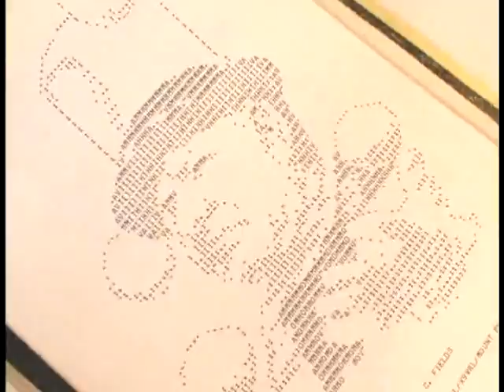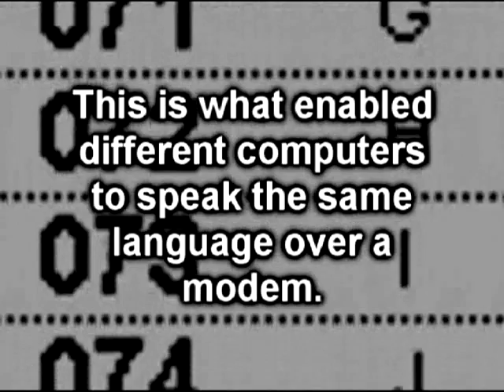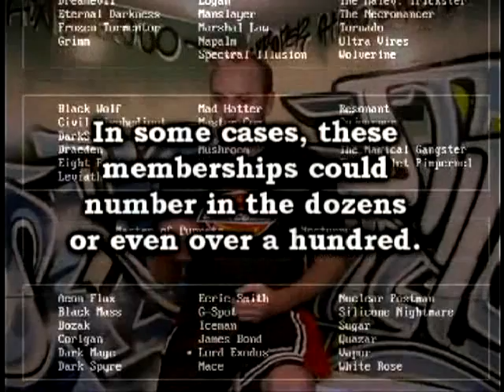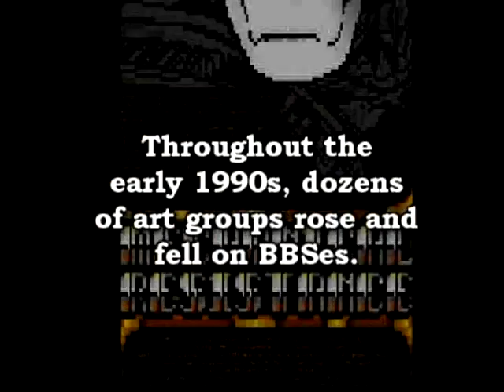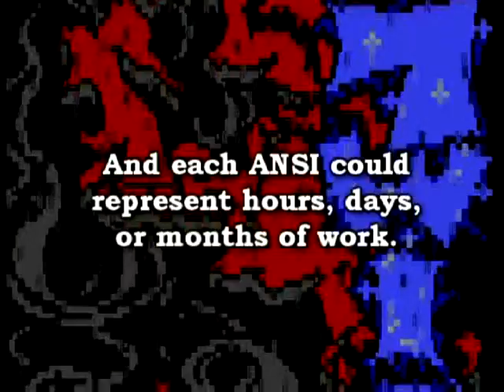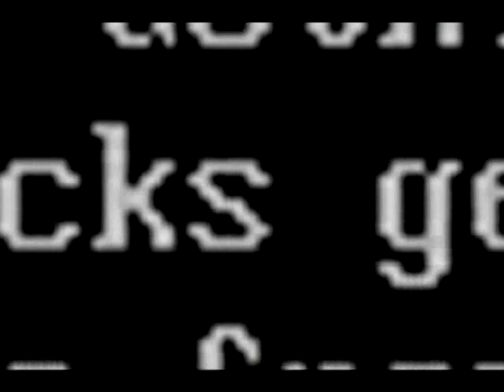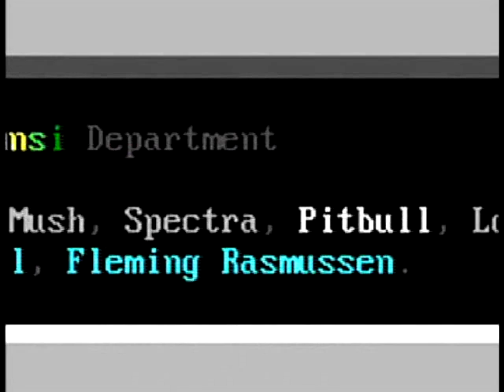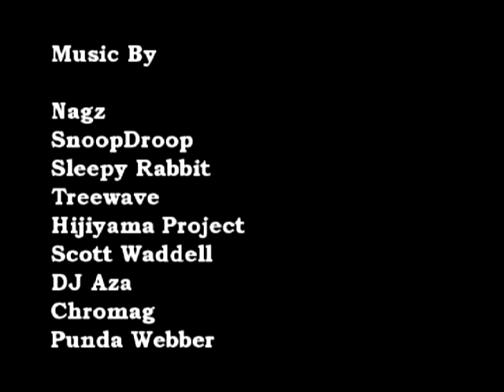BBS The Documentary ep5